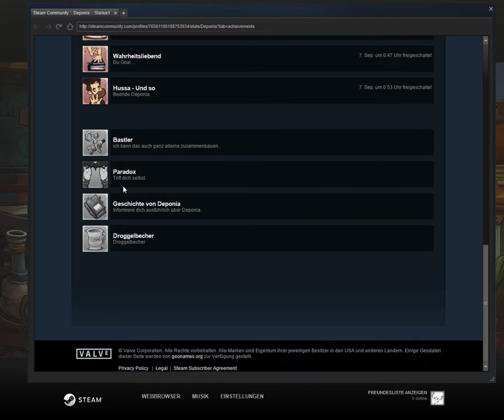Lets Play Deponia #007 ville infos und alles geht in eimmer